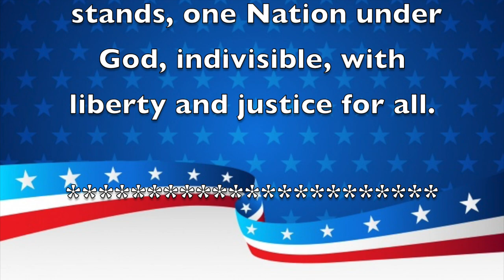Morning Announcements March 3rd, 2021